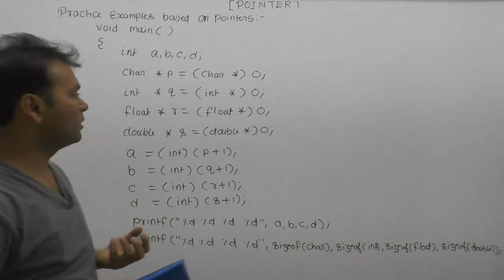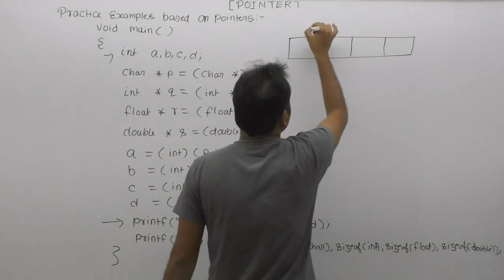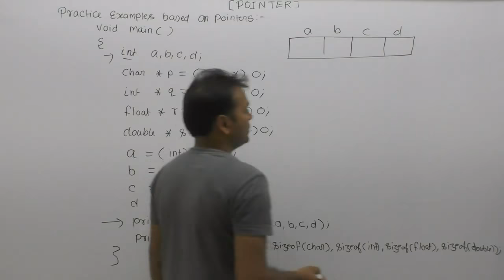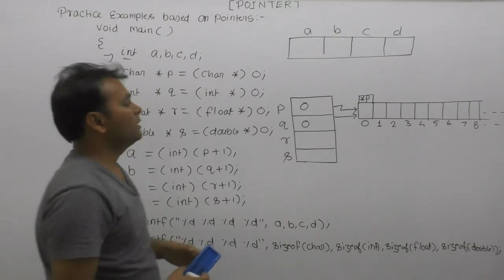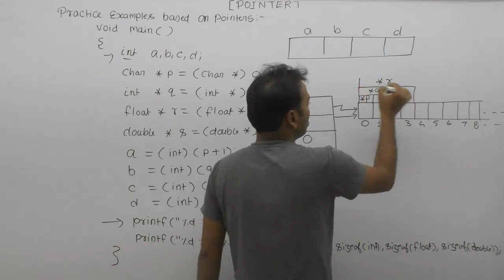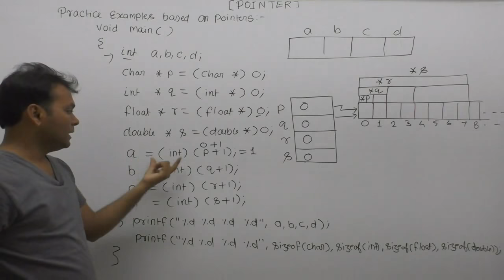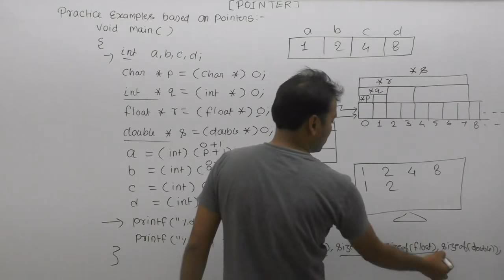display|find size of variable without using sizeof operator|technical interview questions in c|Pa740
About this video lecture: examples of pointers in c|near and far pointer examples in c|technical interview questions in c